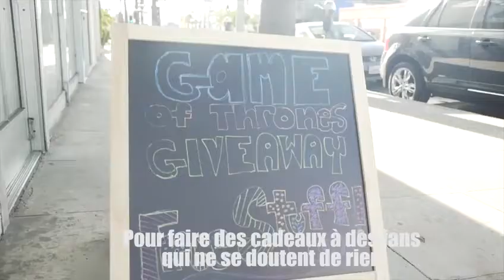Des fans de Game of Thrones surpris par l'une des actrices